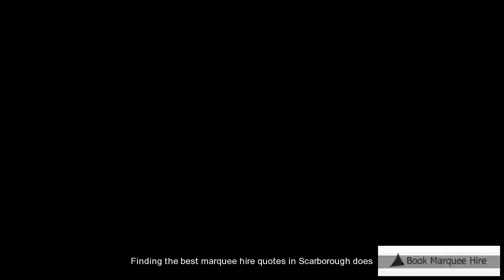Scarborough Marquee Rental